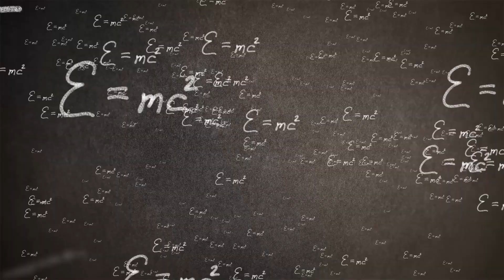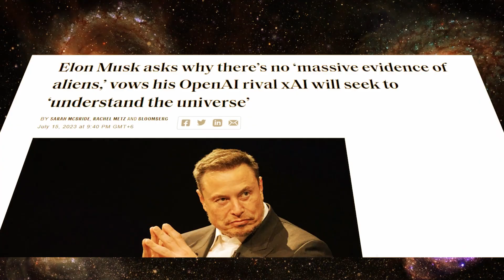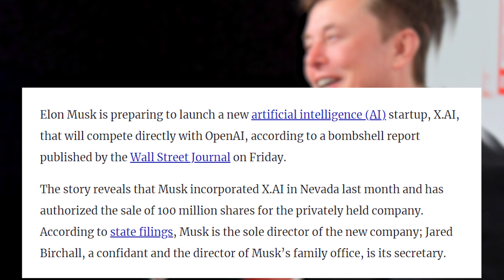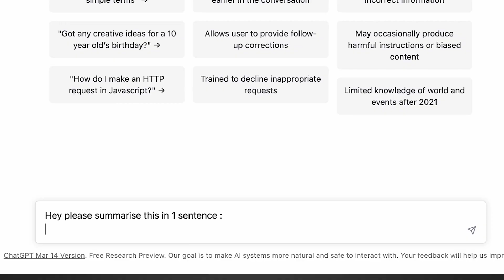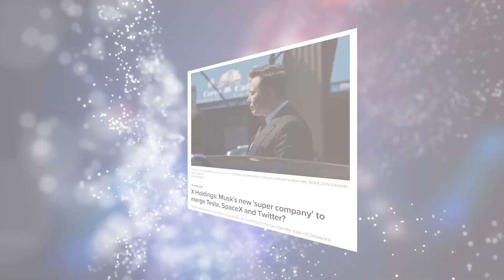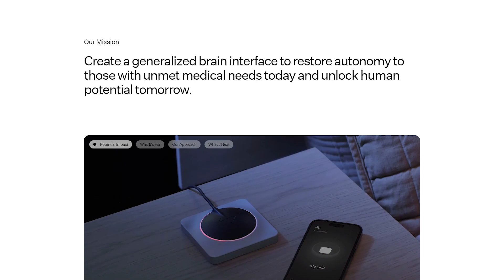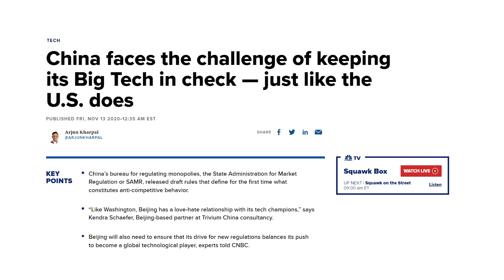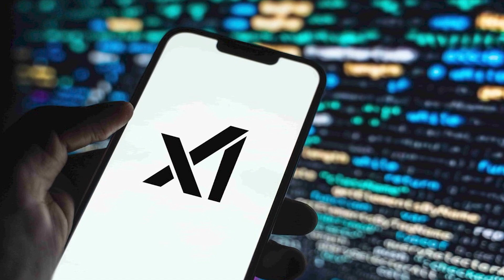The Shocking Truth: Why Elon Musk Left OpenAI for xAI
Elon Musk recently unveiled his groundbreaking xAI venture, which represents “extended artificial intelligence”. It’s his big move that’s set to revolutionize the world of artificial intelligence. Ironically, the function of xAI is not necessarily to make AI good”. Rather, its goal is to exercise maximum curiosity to understand the true nature of the universe. This leans towards ensuring that human life gets preserved rather than exterminated, as Musk has repeatedly warned us about.

In today's video we look at The Shocking Truth: Why Elon Musk Left OpenAI for xAI

Inspired by X.AI The New Elon Musk AI Company That Will Change Everything...

Inspired by Elon Musk’s NEW "X AI" Company STUNS Entire Tech Industry (100,000,000 SHARES ANNOUNCED)

Inspired by 5 MINUTES AGO: ELON MUSK STUNS Everyone With Statements On X.AI (Exclusive Elon Musk Interview)